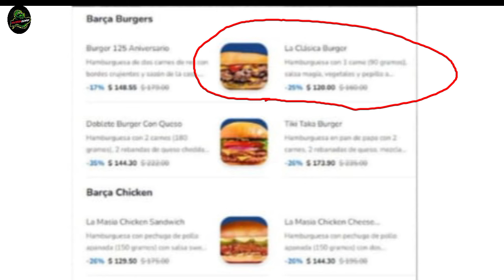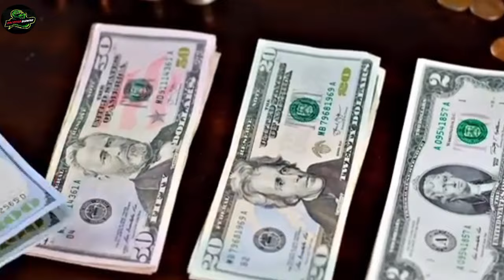MENU MENU DI BARCA KITCHEN BIKIN NGAKAK 🤣🤣🤣 DECUL WAJIB NYOBAIN !!!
Link pemesanan!!!